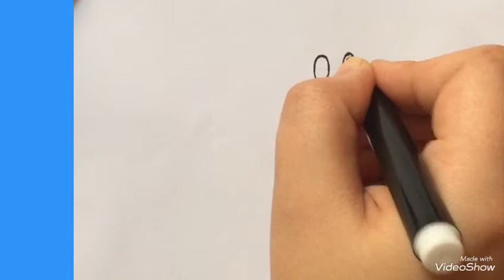How to draw Superman Superhero Cute step by step with coloring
How to draw Superman Superhero cute step by step for kids and beginners with coloring /Cute drawings